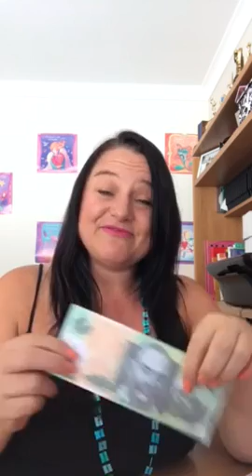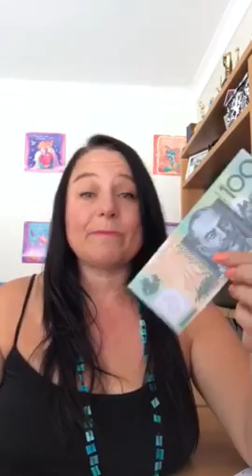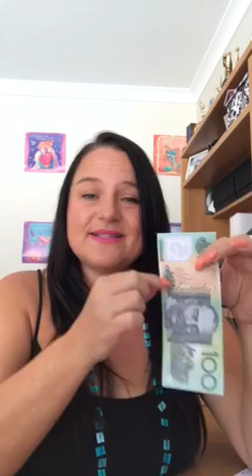Make Money Abundant in your Life...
You can make Money abundant in your life, and we can impact the planet,  if we just follow these very simple processes...